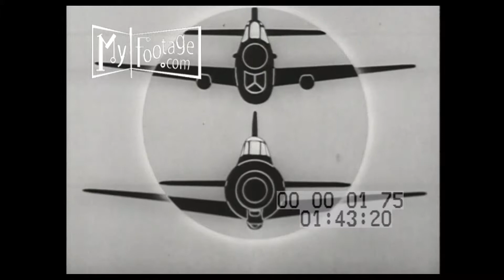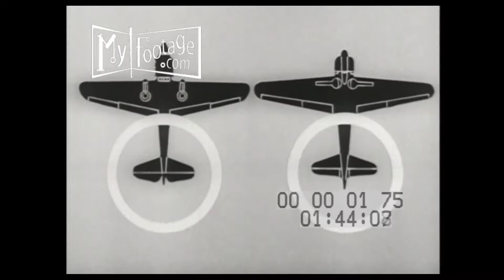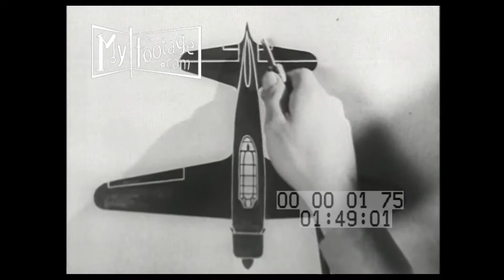Jap Zero (1943)